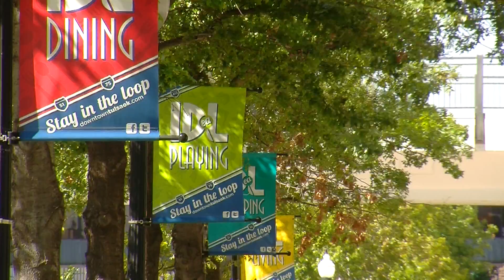Presupuesto Estatal Mayo 24